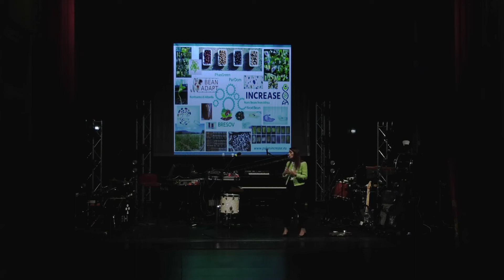🌍 “Un patto europeo per i suoli e il cibo” 🧑‍🎓 Tania Gioia 🤖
“Un patto europeo per i suoli e il cibo”

Intervento di Tania GIOIA, docente di Genetica agraria dell’Università degli Studi della Basilicata, nell’ambito della manifestazione finale di “SuperScienceMe – Research is your Re-Source”, la Notte Europea dei Ricercatori 2022 tenuta presso il Teatro F. Stabile di Potenza venerdì 30 settembre 2022.

SuperScienceMe - REsearch is your is your Re-Source (European Researchers' Night, Project 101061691) è uno degli 8 progetti italiani approvati nell'ambito della Notte Europea della Ricerca 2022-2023, la manifestazione, promossa dalla Commissione Europea, che si tiene in tutte le principali città europee, oltre 300, e coinvolge migliaia di ricercatori e centinaia di migliaia di cittadini comuni, dai piccoli ai giovani, ai meno giovani.
SuperScienceMe è una collaborazione dell'Università della Calabria, dell'Università degli Studi Mediterranea di Reggio Calabria, dell'Università degli Studi Magna Graecia di Catanzaro, dell'Università degli Studi della Basilicata, del CNR (con 12 istituti in entrambe le regioni) e della Regione Calabria.

latuaunibas 👩‍🎓 Costruisci il tuo sapere 🧑‍🎓